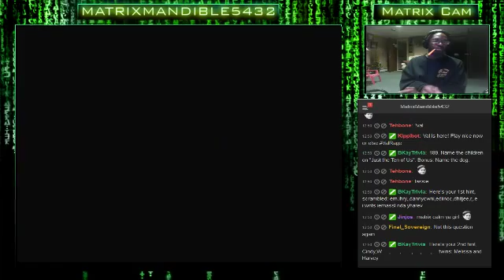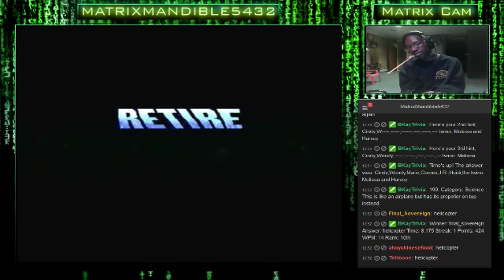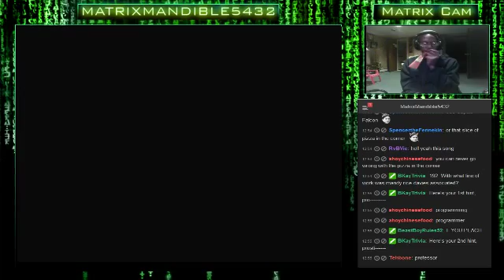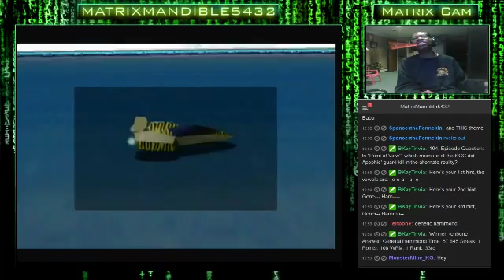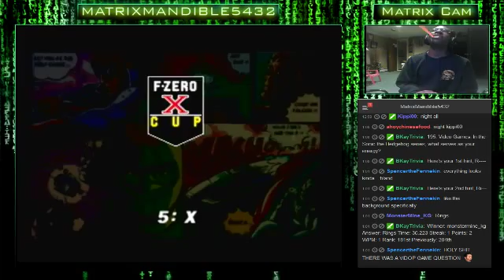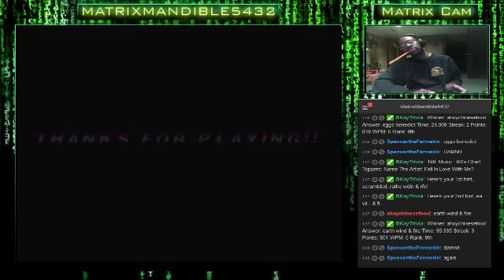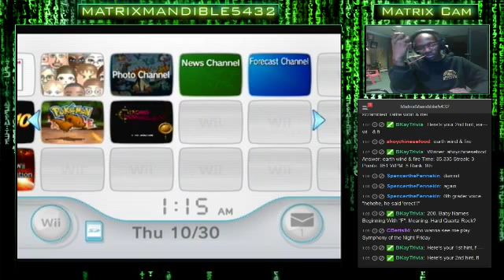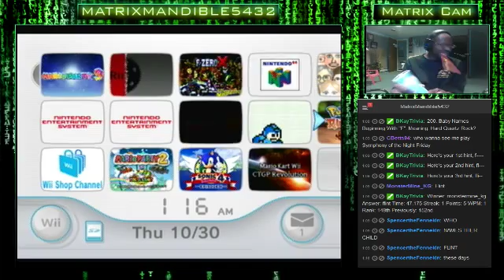Mario Party Madness (Day 24): Finishing What's Left And Maybe Something Else. Who Knows What - 2 / 2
Mario Party Madness (Day 24): Finishing What's Left And Maybe Something Else. Who Knows What? lol Come Join & Hang Out Together!